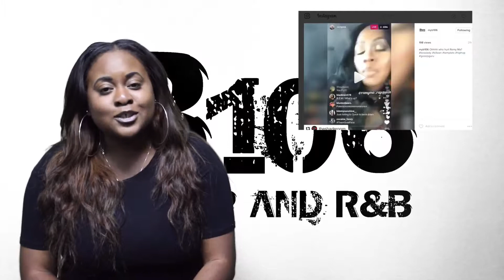Boss Lady Brew 4 5 17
IMAGES VIA GETTY IMAGES!

Here's the tea on Rick Ross beating another court case + Remy Ma cuts up on Instagram live + Joe Budden is writing a movie.